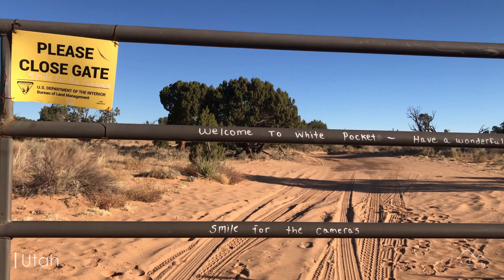Solo travelling America (Colorado-Arizona-Utah-California-Wyoming-South Dakota) first Introduction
This short video provides a quick preview through my trip 12 weeks around 6 states of the West (Colorado - Arizona - Utah - California - Wyoming and South Dakota).

00:00 Intro
00:09 California
01:00 Utah
01:50 Arizona
02:34 Colorado
03:38 South Dakota
04:09 Wyoming
04:53 Outro